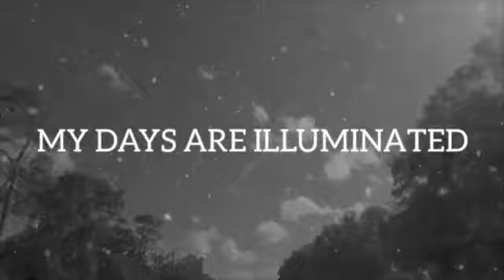MY ARMS WISH TO TOUCH YOUR ARMS